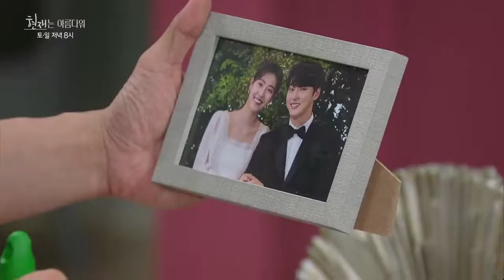episodes 45 (it's a beautiful now)